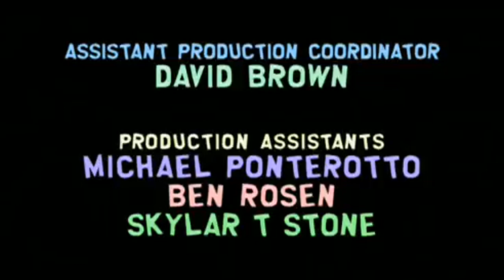South Park Deutsch – Armor Eric clip8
South Park Deutsch, south park deutsch folgen,
south park german, south park ganze folgen,
south park ganze folgen deutsch, south park deutsch ganze folgen staffel